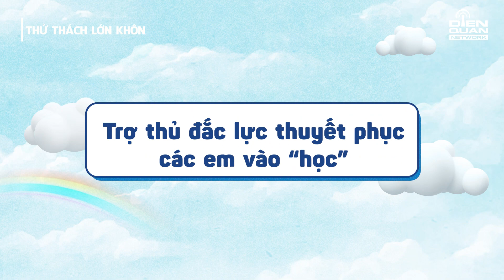Nhà "trồng" một chiếc chị hai Queenie siêu chất lượng | Thử Thách Lớn Khôn 2 Tập 4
Thử Thách Lớn Khôn mùa 2 với sự góp mặt của 5 gia đình hot nhất nhì showbiz cùng những em bé đáng yêu với tính cách thú vị. Chương trình sẽ mang đến những khoảnh khắc hài hước, dễ thương với các biểu cảm, reaction đáng yêu của các nhóc tì và những giá trị xã hội khi giới thiệu những quan điểm nuôi dạy con từ các gia đình trẻ - hiện đại.

Hãy cùng chờ đón chương trình truyền hình thực tế về gia đình cực hot Thử Thách Lớn Khôn mùa 2 quay trở lại nhé!
📺 Đón xem Thử Thách Lớn Khôn Mùa 2 phát sóng lúc 19:30 Thứ 6 hàng tuần trên HTV7
💌 Cám ơn Nhãn hàng Comfort Vietnam đã tài trợ chương trình.